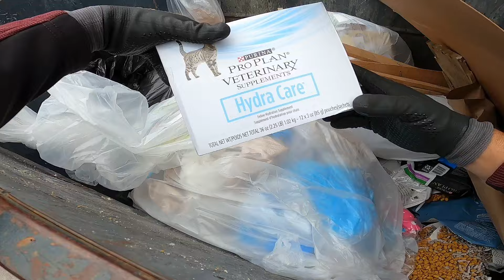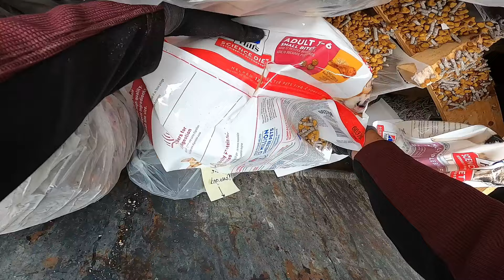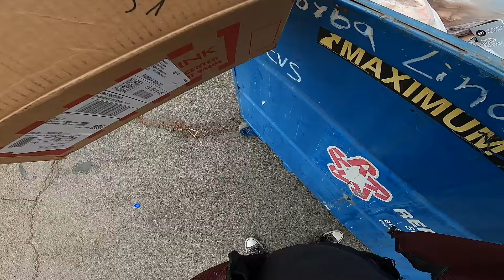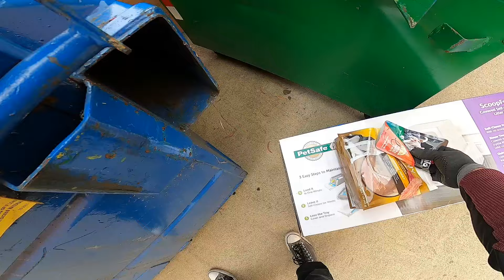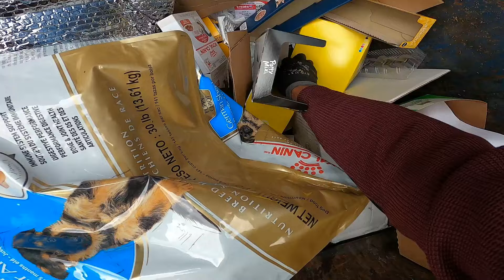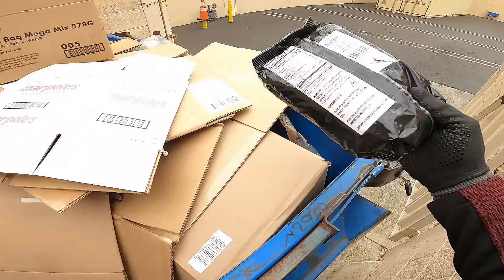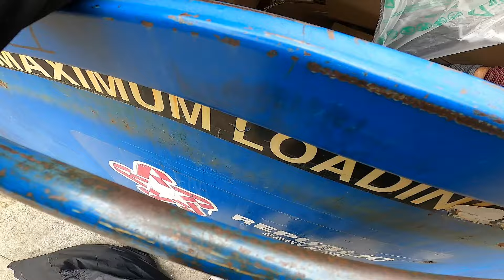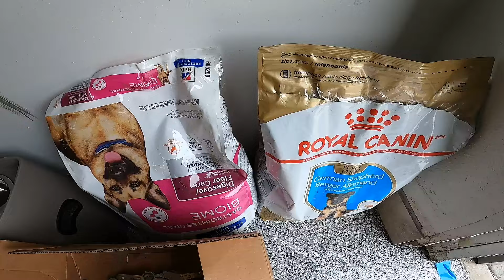Voiceless Dumpster Diving No Talking ASMR S3E26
We started this channel to give our viewers an option to watch some dumpster diving without any commentary.

This is a channel that captures a family working together to bring you what it's like finding treasures that others see as trash. Dive along with us in our Chevy Volt!